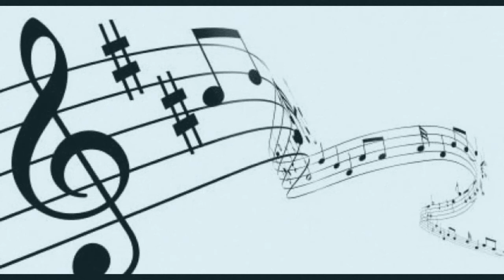12 soundtracks aterradores de Pokémon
Este top es de mi opinión personal.

La franquicia Pokémon tiene un lado oscuro en los soundtracks. Aquí recopilo 12 temas musicales aterradores de todos los juegos.

Los videos y soundtracks no son de mi propiedad. Todos los derechos a sus respectivos dueños.